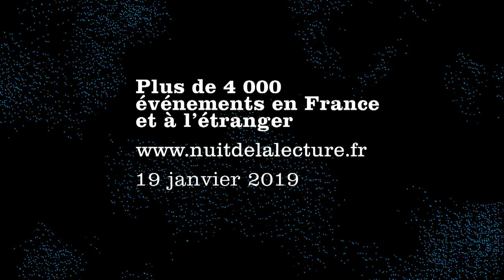NUIT DE LA LECTURE 2019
Nuit de la lecture, le 19 janvier 2019. UN partenariat France Télévisions.